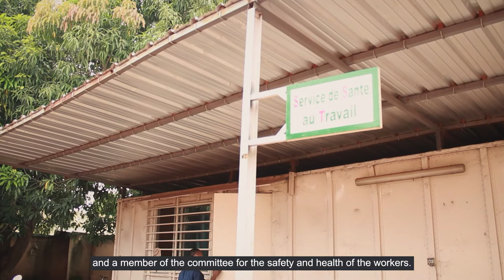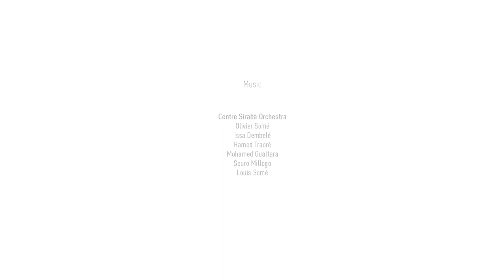gebana PEOPLE: Head of cashew cracking Severin Soma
Severin Soma is head of cashew cracking at our factory in Bobo Dioulasso, Burkina Faso. He talks about the challenges of his jobs and his hopes for the future.

Concept&Creative Direction: Eleonora Gallo
Interviews: Eleonora Gallo & Linda Doerig
Camera: Gherard Grimoldi
Camera & Sound Recording: Joshua Roth
Editing: Joshua Roth
Text: David Klier